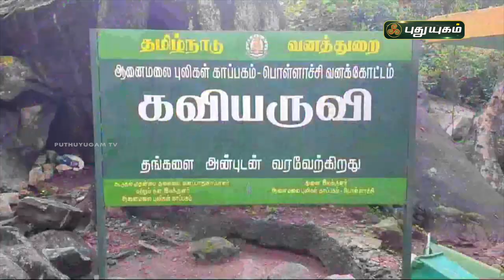கவியருவியில் கவிதையாக கொட்டும் தண்ணீர் | பொள்ளாச்சி | செய்தித் துளிகள் | PuthuyugamTV